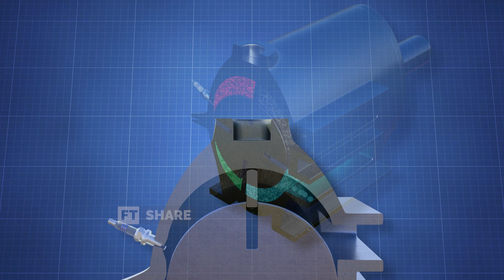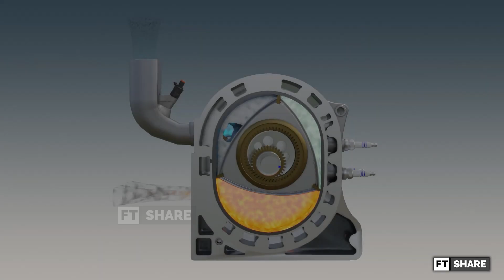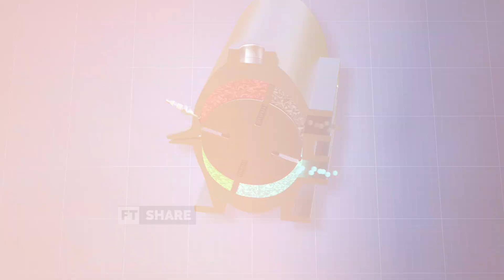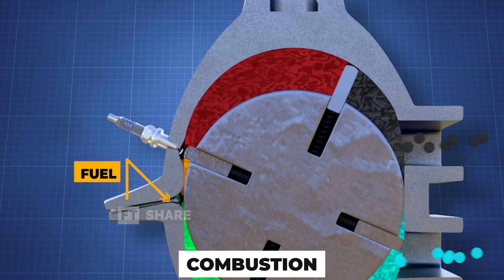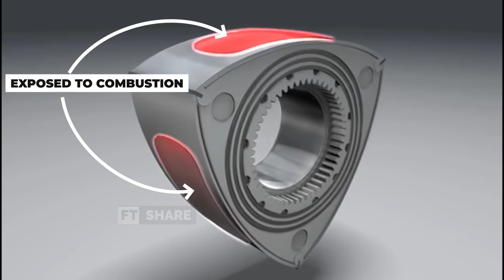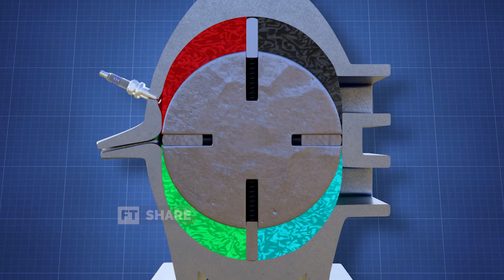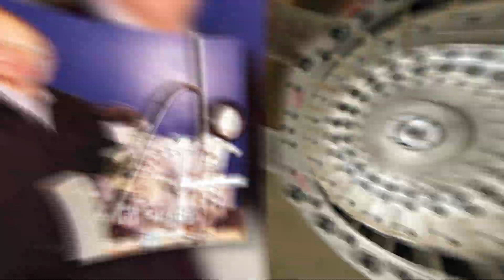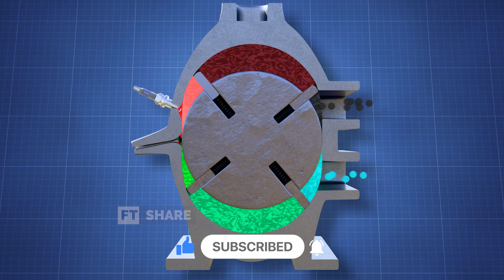How Rotary Vane Engines Power the Future